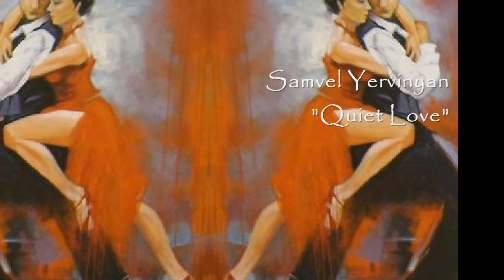Samvel Yervinyan "Quiet Love" -Toula Mikoniati paintings